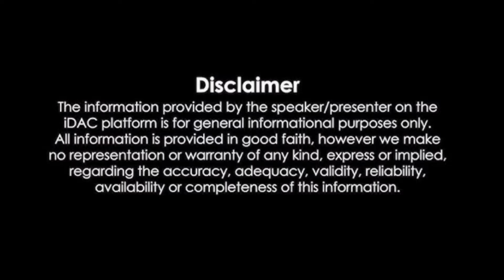Mohini Dey reacts on rumours linking her to AR Rahman’s divorce, says ‘my energy is not worth